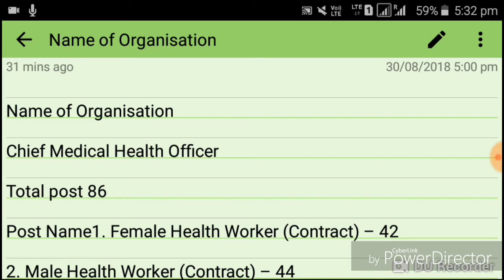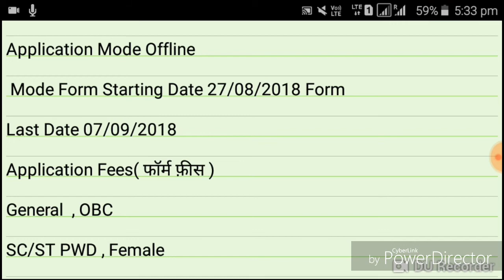Chief Medical Health Officer Recruitment 2018